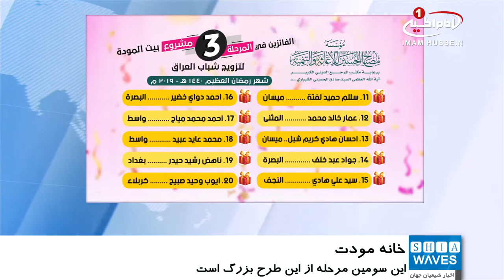ازدواج ۶۰ جوان عراقی در طرح ویژه رمضانی «خانه مودت»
بزرگ‌ترین طرح تسهیل ازدواج جوانان عراقی ادامه دارد.
موسسه فرهنگی و نیکوکاری مصباح الحسین علیه السلام، طرح بزرگ تسهیل ازدواج جوانان عراقی با عنوان «خانه مودت» را در ماه مبارک رمضان به شکلی متمایز برگزار کرد.
در ادامه این طرح عظیم، همزمان با ماه میهمانی خدا، ویژه برنامه این طرح اجتماعی، هر شب از شبکه جهانی امام حسین علیه السلام ۲، به زبان عربی پخش شد.
هر قسمت از این برنامه، با حضور یکی از هنرمندان و شخصیت های اجتماعی عراقی به صورت زنده بر روی آنتن شبکه امام حسین علیه السلام رفت، و تا پایان ماه مبارک رمضان ۶۰ جوان عراقی به قید قرعه برنده دریافت کمک هزینه ازدواج به ارزش دو میلیون دینار عراقی، شدند.
این سومین مرحله از این طرح بزرگ است که تا کنون ده‌ها جوان عراقی را راهی خانه بخت کرده.
طرح «خانه مودت»، با هدف آسان سازی ازدواج برای جوانان و ریشه کنی معضل تجرد گرایی راه اندازی شده است.
در این طرح، بدون در نظر گرفتن قومیت یا مذهب جوانان، با همکاری خیرین عراقی، کمک های مادی و فکری در اختیار آنها قرار داده می شود تا ازدواجی آسان تر داشته باشند.
شایان ذکر است، «موسسه فرهنگی ـ نیکوکاری مصباح الحسین علیه السلام» یکی از موسسه های مرتبط با بزرگ مرجع جهان تشیع «آیت الله العظمی سید صادق حسینی شیرازی» مدظله، در کشور عراق است.